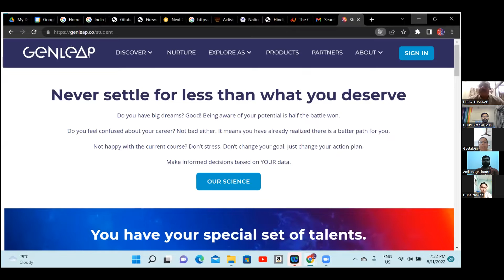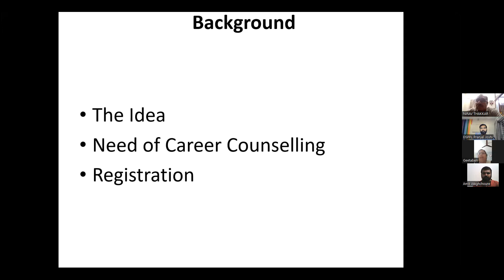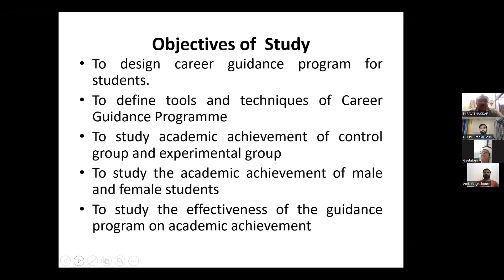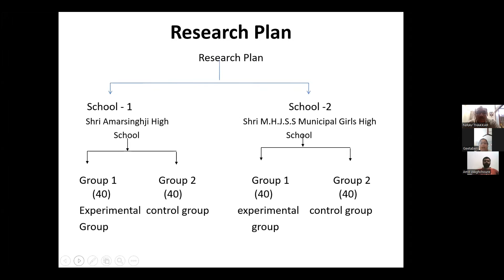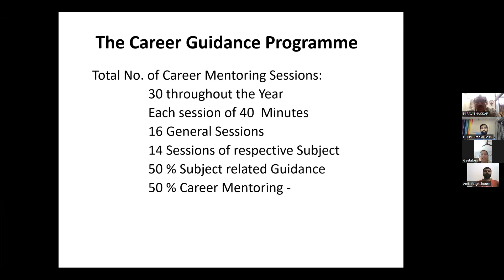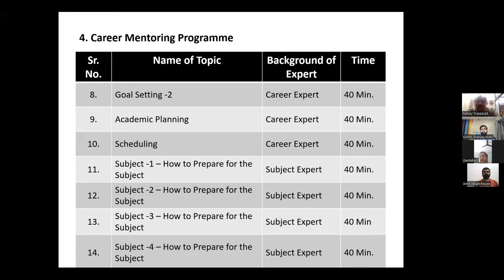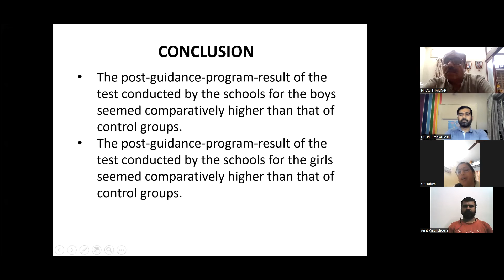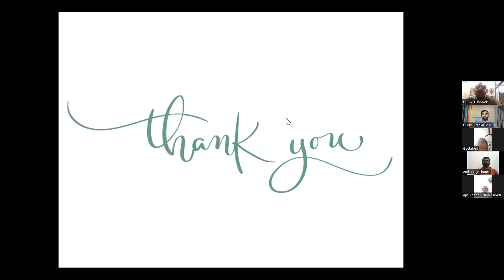Dr Geeta Chawada -Education Excellence through Career Counselling - 11 Aug 2022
Full Moon Series Form - Dr Geeta Chawada Education Excellence through Career Counselling 11 Aug 2022